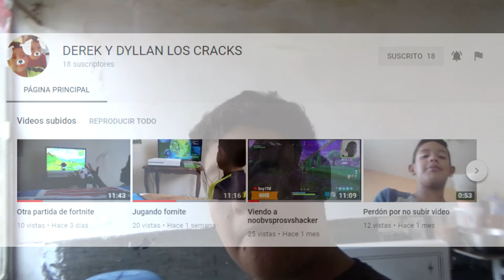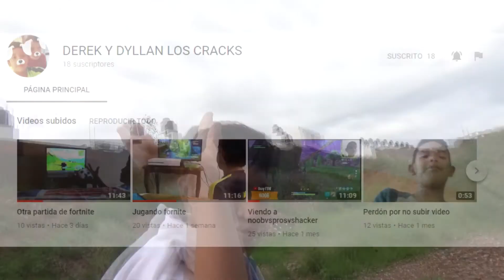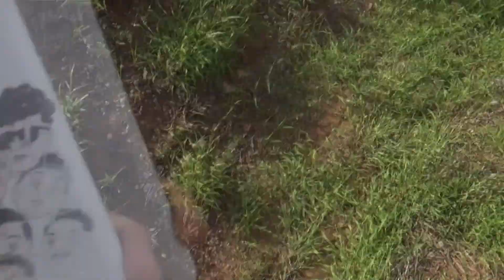CASA DE PAGAROS CON RE SOLTERA (LEINAD VLOGS)